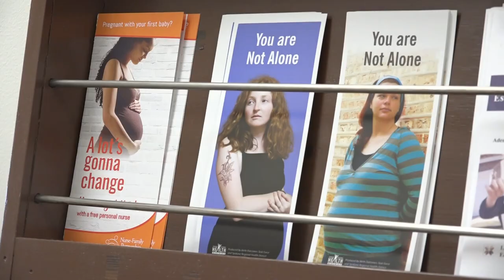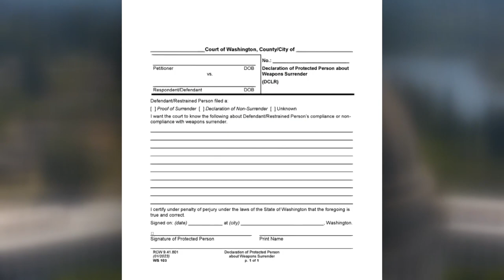Domestic violence advocates share thoughts on assault weapon ban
Domestic violence advocates share their thoughts on gun legislation that Gov. Jay Inslee will sign on Tuesday.